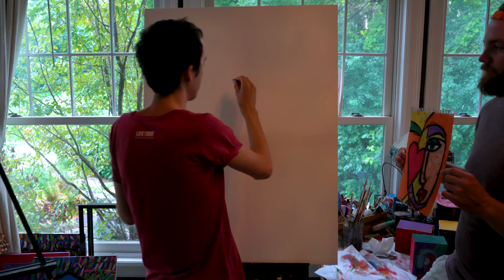Conversations with Jimmy: Art by Jimmy Reagan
Jimmy Reagan is internationally recognized as an Outsider Artist. Diagnosed with an autism spectrum disorder, he creates in a way that isn’t impeded by the rules of mainstream art. Imaginative, bold and color-filled—cows can be purple and faces are almost always multicolored in saturated hues of red, orange, green, blue or violet. The casual viewer might see just whimsy, but there is much more to ‘hear’ if we are fully present. What is a conversation? For Jimmy, conversations with words are difficult but conversations in rich colors and bold shapes are expansive and engaging.
Join us in this spirited conversation!
Learn more about Jimmy and his work by visiting his website.